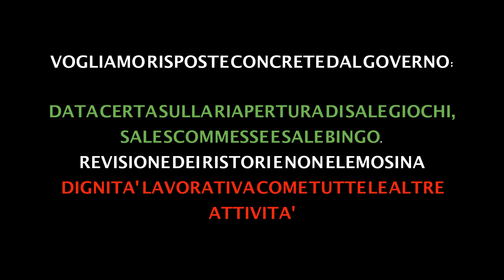Le donne del gioco legale in piazza